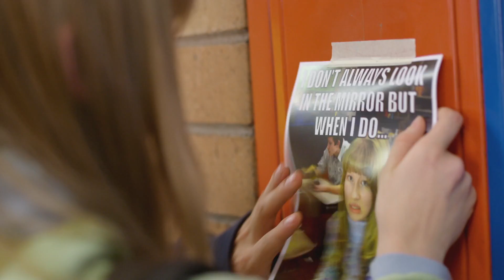2015 01 007 fragile 1080p eng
the good message gives hope to everyone . inspires us to be kind to everyone. Everyone is special and needs love and care